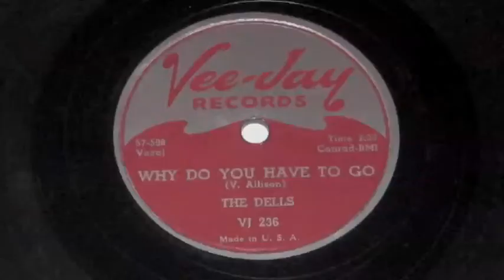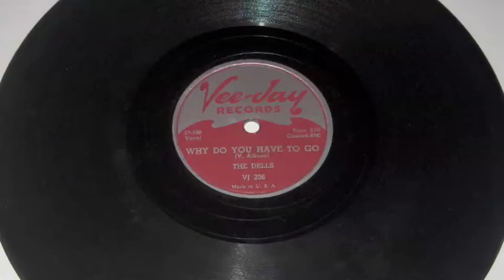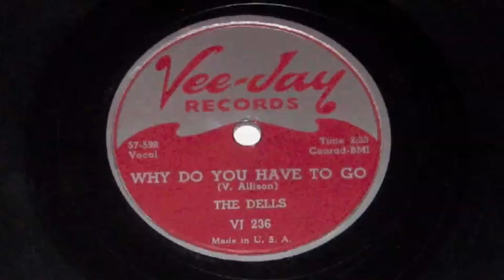The Dells - Why Do You Have To Go 78 rpm!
Why Do You Have To Go - The Dells (Vee-Jay Records) 1957, 78 rpm!  A Direct Recording!